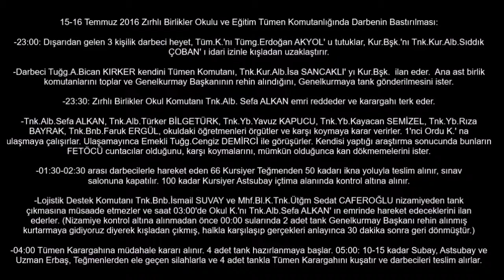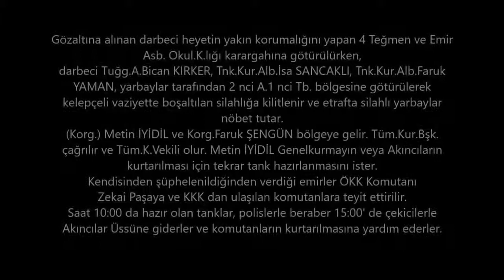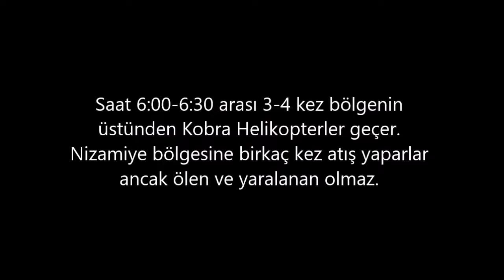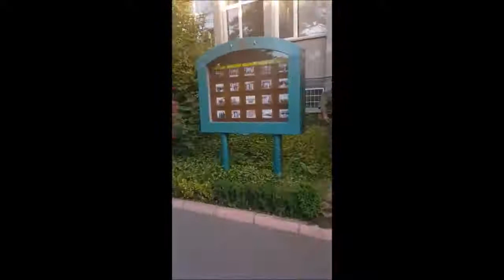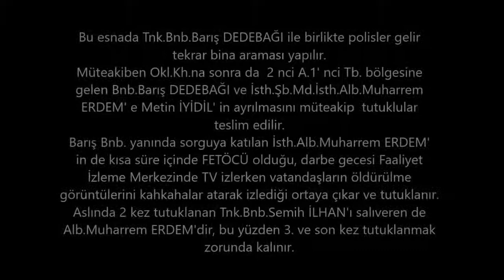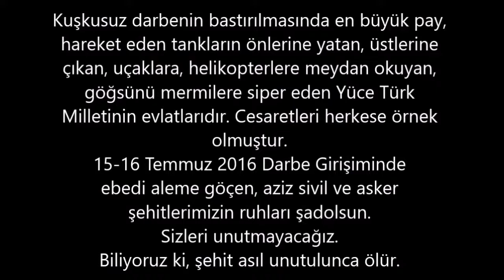15 Temmuz Darbe Girişimi Etimesgut Zırhlı Birlikler Görüntüleri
İstiklâl ve Cumhuriyetine kastedecek düşmanlar, bütün dünyada emsali görülmemiş bir galibiyetin mümessili olabilirler. İşte, bu ahval ve şerâit içinde dahi, vazifen; Türk İstiklâl ve Cumhuriyetini kurtarmaktır! Muhtaç olduğun kudret, damarlarındaki asil kanda mevcuttur!